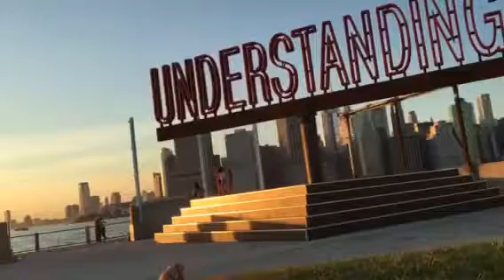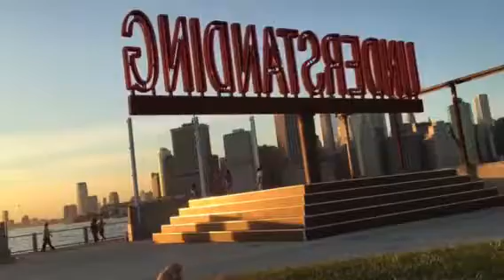Understanding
by Martin Creed